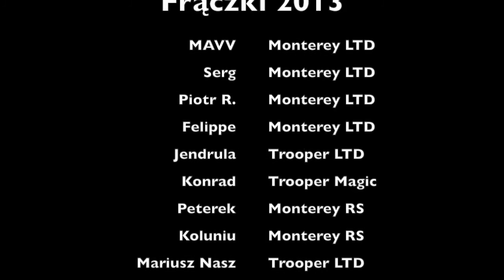Insygnia 4x4 - Frączki 2013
Full video from Insygnia 4x4 2013 Rally.
4rd edition of the rally that was placed in Frącki in Warmian-Masurian Voivodeship. It starts 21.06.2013 and ends 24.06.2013. The event was divided into two parts: Tourist track to the "Wolffshantze" and Time Attack stage. The whole events was organised for Fun and integration of Trooper4x4 forum members.